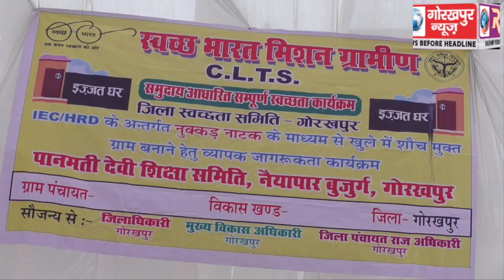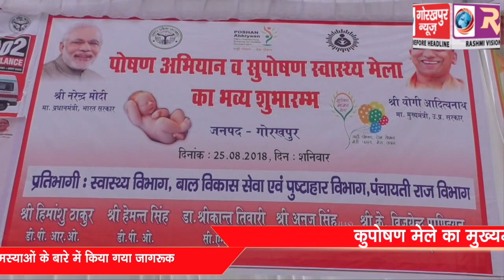कुपोषण मेले का मुख्यमंत्री ने पूरे प्रदेश में किया उद्घाटन, नुक्कड़ नाटक के माध्यम से खुले में शौच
कुपोषण मेले का मुख्यमंत्री ने पूरे प्रदेश में किया उद्घाटन, नुक्कड़ नाटक के माध्यम से खुले में शौच करने से होने वाली समस्याओं के बारे में किया गया जागरूक